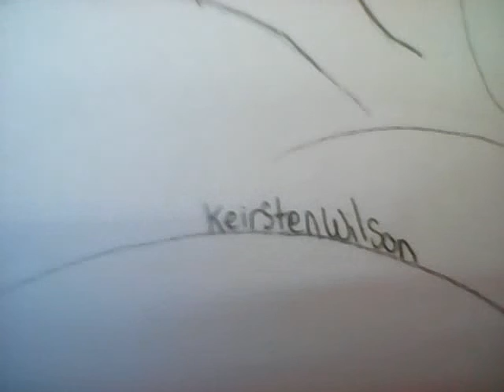how to draw selina gomez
posted on Jan.17 2016 Sunday
and @k and sky also make sure to follow my bff skylar @SkylarVideo